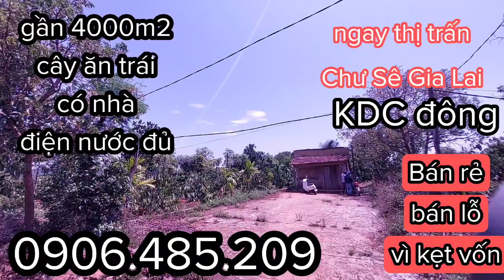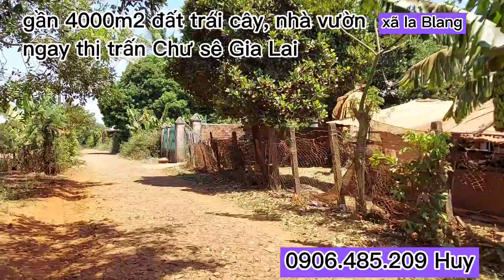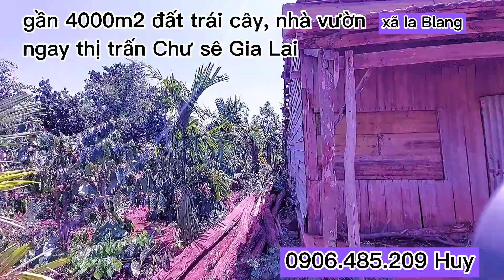đã bán 4000m2 vườn trái cây ngay thị trấn Chư Sê giá chỉ 550 triệu sổ riêng đầy đủ sdt 0906485209